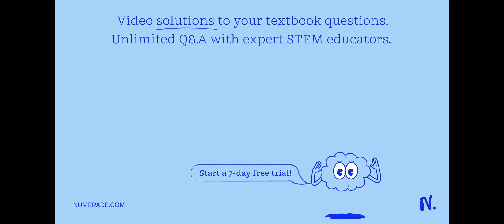a. What is the designation for the subshell with n = 5 and l = 1? b. How many orbitals are in this …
a. What is the designation for the subshell with n = 5 and l = 1? b. How many orbitals are in this subshell? c. Indicate the values of ml for each of these orbitals.

UnderstandingElectronicStructure:AComprehensiveGuide